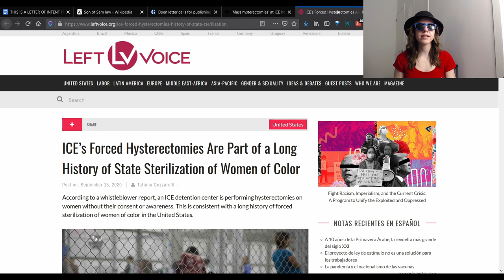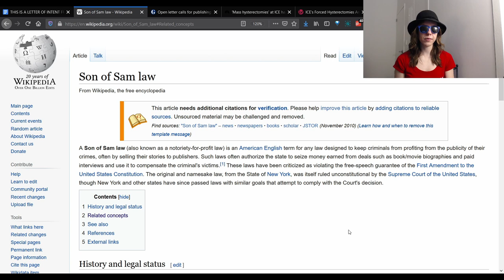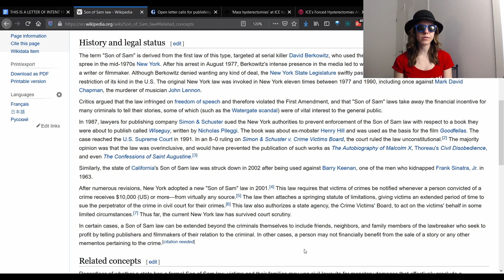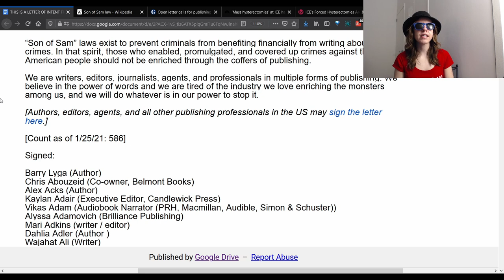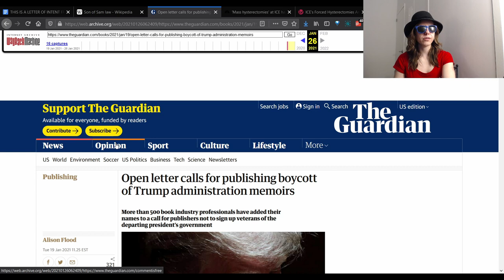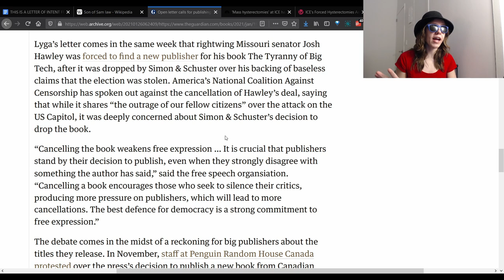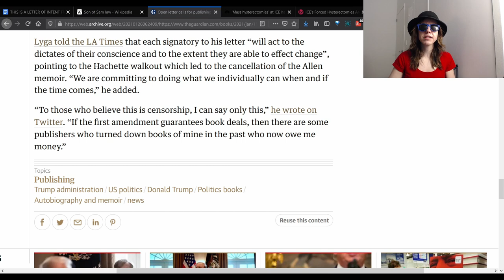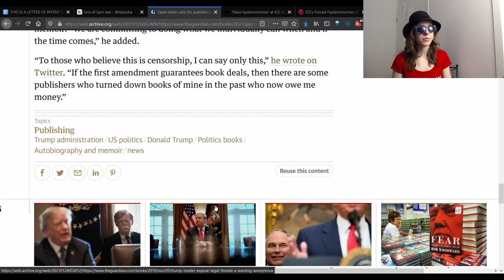"No Book Deals for Traitors": Trump Derangement Syndrome in the Publishing Industry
Trump Derangement Syndrome in the publishing industry is alive and well, even though he's out of office! Almost 600 people signed a letter stating that no member of the Trump administration should be allowed a book deal because they should not profit from their "crimes." With my former insider perspective, I break down the letter, which at this point amounts to nothing more than virtue signaling.